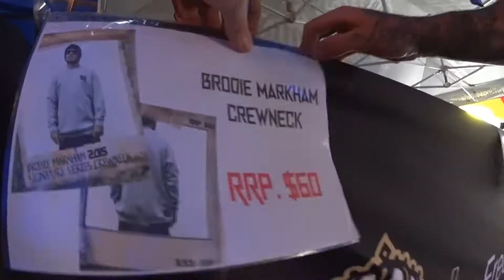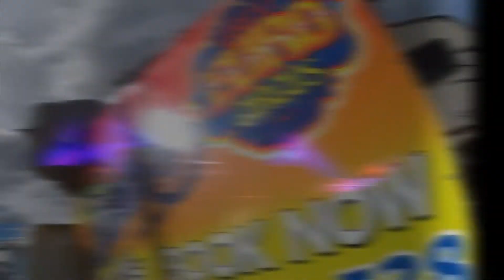A Day on the circus with Brodie Markham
Spend a day with Freestyle Kings Brodie Markham at the Great Euro Circus